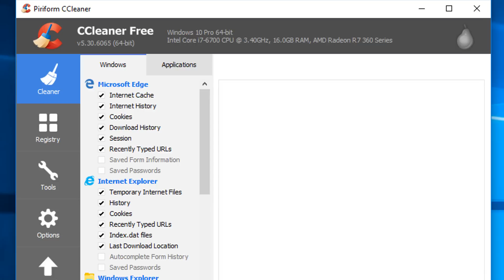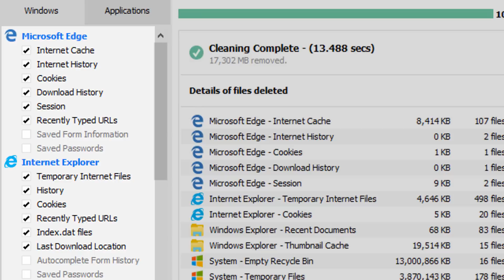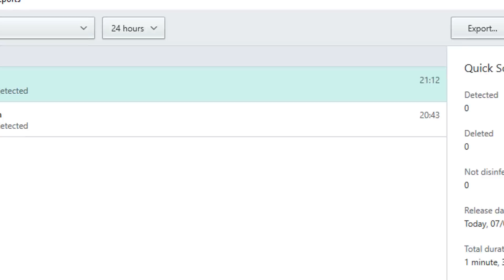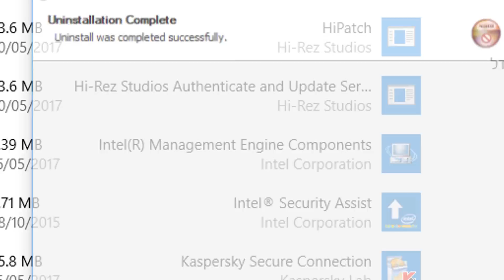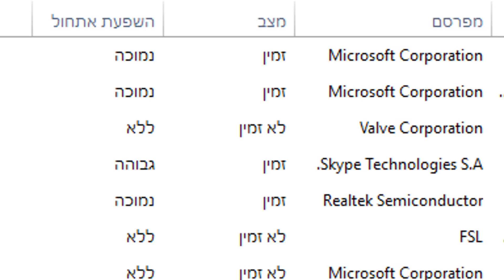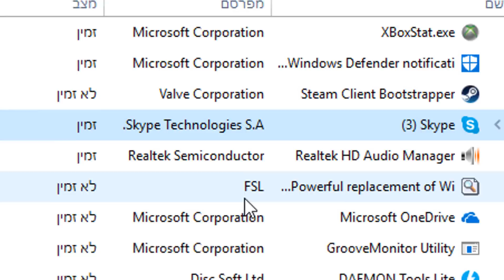טיפול 10,000 למחשב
בסרטון הבא אציג לכם כיצד ביצעתי טיפול 10,000 למחשב הסלוני על מנת שיעבוד בצורה יותר טובה ומהירה.